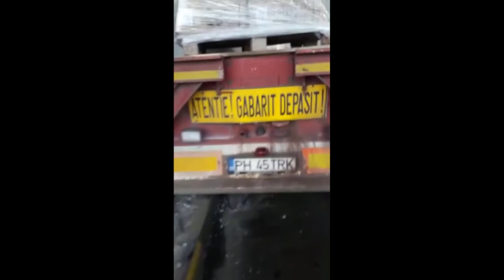CTnews.ro | Accident Fetești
Un șofer de transport agabaritic a distrus o cale de trecere a stației de taxare de la Fetești
VIDEO: DRDP Constanța